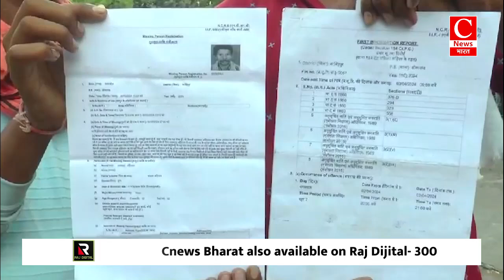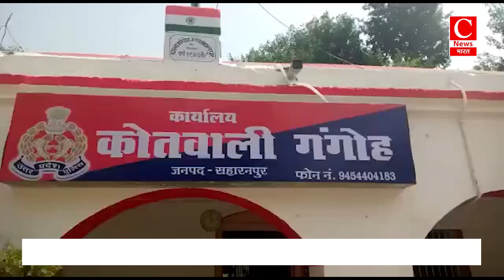पहले बहन के साथ दुष्कर्म फिर पिता को जान से मारने की धमकी || Cnews Bharat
बलिया - कृष्णा
भोपाल - मनीष
कटनी - सुमित
सहारनपुर - सुरेंद्र

फर्रुखाबाद-आदेश
गोंडा-मुजीब
सहारनपुर-आशीष